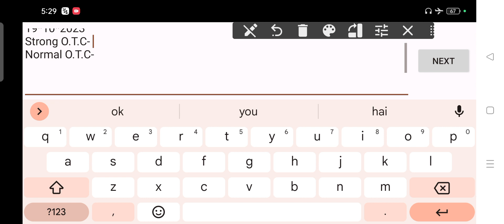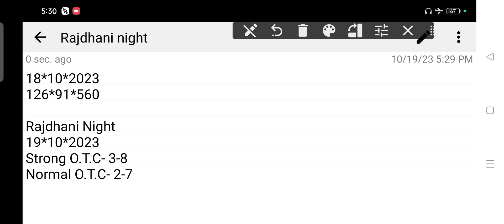𝐑𝐚𝐣𝐝𝐡𝐚𝐧𝐢 𝐍𝐢𝐠𝐡𝐭 𝐓𝐨𝐝𝐚𝐲 19-10-2023 | 𝐑𝐚𝐣𝐝𝐡𝐚𝐧𝐢 𝐍𝐢𝐠𝐡𝐭 𝐓𝐨𝐝𝐚𝐲 𝐒𝐢𝐧𝐠𝐥𝐞 𝐉𝐨𝐝𝐢 𝐓𝐫𝐢𝐜𝐤 | 𝐑𝐚𝐣𝐝𝐡𝐚𝐧𝐢 𝐍𝐢𝐠𝐡𝐭 𝐌𝐚𝐭𝐤𝐚